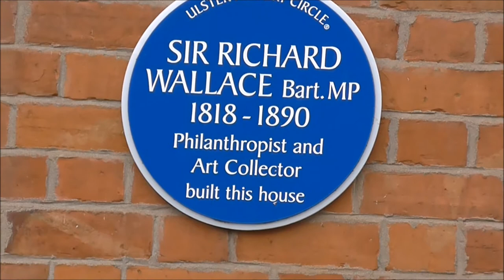Lisburn Residence of Sir Richard Wallace 19 C. Philanthropist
I've just been exploring Castle Gardens Lisburn, with their Wallace statue, 1854 Sebastopol cannon, Wallace fountain and more. Coming on to Castle street I noticed this imposing obviously historic mansion.
It turns out that this was the Lisburn residence of Sir Richard Wallace when he found time to tear himself away from Paris. (Well who could blame him? Not a difficult choice-Lisburn or Paris. lol )

Sir Richard Wallace, 1st Baronet (21 June 1818 – 20 July 1890) was an English art collector.
He was the illegitimate son of Richard Seymour-Conway, 4th Marquess of Hertford, for whom he worked as secretary, and inherited his father's unentailed estates, and extensive collection of European art in 1871. Wallace expanded the collection himself, and in 1897, after his death, the collection was donated to the nation by Wallace's widow. It is now located in what was his London home, Hertford House, Manchester Square, London - which houses the Wallace Collection. His bequests to the people of Lisburn in Northern Ireland include the Wallace Park and The Wallace High School. His town house on Lisburn's Castle Street is now used as offices by the South Eastern Regional College.
Wallace achieved fame during the Siege of Paris for notable acts of charity. By the end of the siege, Wallace is estimated to have privately contributed as much as 2.5 million (1870) francs to the needy of Paris. This is perhaps equivalent to $6.5 million in 2010 money. As a result, Wallace was thought to be the most popular British citizen inhabiting Paris during the siege. The last balloon to leave Paris before its capitulation was named for him as was a Paris boulevard. He received a Legion d'Honneur for his efforts.
In 1872 he donated 50 drinking fountains, known as Wallace fountains, to the City of Paris and to Lisburn. Some can still be seen today. Upon his death in 1890, he was interred in Le Père Lachaise Cemetery in Paris.